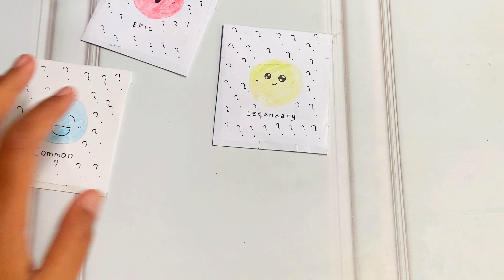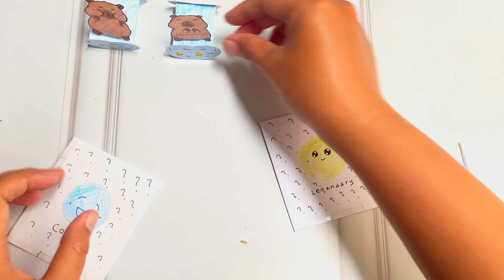[💸paper diy💸] Cute Capybara Here - What's Your Favorite?-ASMR-Hello Paper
Hello Welcome Back again😆
let's play together with me..
We play paper squishy.